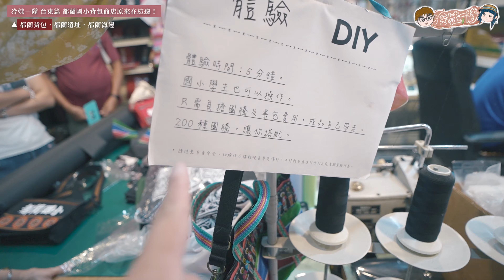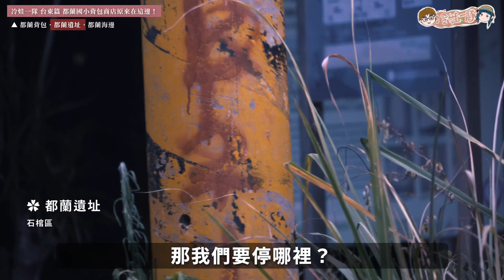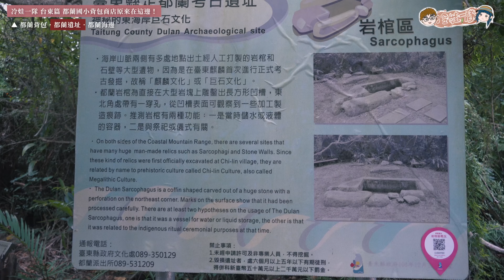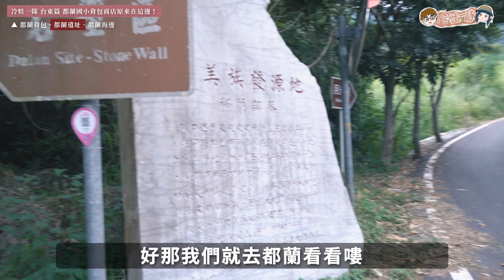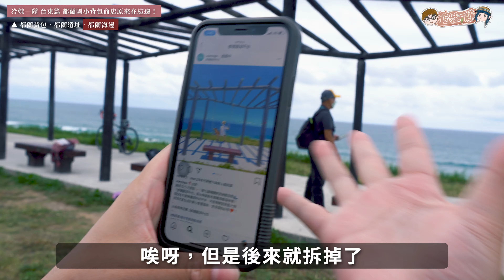台東都蘭景點 | 台東都蘭國小書包也太神太酷了，來到都蘭長知識！都蘭山遺址海岸探險賞景趣 x 【冷娃一隊】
台東都蘭國小書包也太神太酷了，來到都蘭長知識！都蘭山遺址海岸探險賞景趣 x 【冷娃一隊】

0:00 開場，都蘭國小書包 - 豐展商行
3:45 前往都蘭遺址
5:43 都蘭遺址 - 石壁區
7:37 都蘭觀海平台

【關於冷冷CC與微笑娃】

感謝與您一起在地生活旅行探險，開箱與生活分享！

░░░ 使用器材  ░░░
░  使用器材
‣ 相機&錄影設備：SonyA74
‣ 錄影設備：Gopro 9 運動攝影機
‣ 空拍機：DJI Mavic Mini 空拍機
‣ 360度環景相機：RICOH THETA V
‣ 影片剪輯軟體：Davinci Resolve、Adobe Premiere Pro